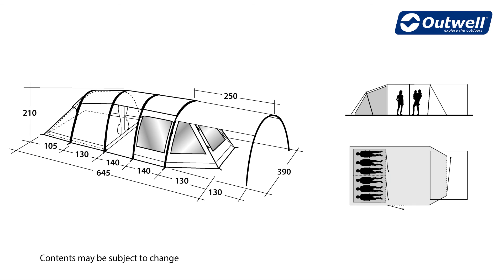Outwell Roswell 6A Tent | Innovative Family Camping